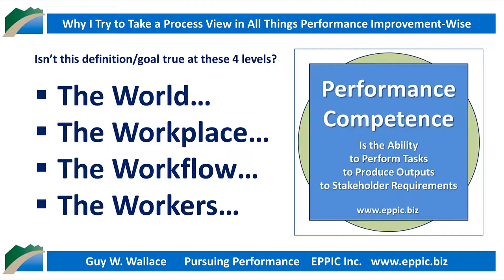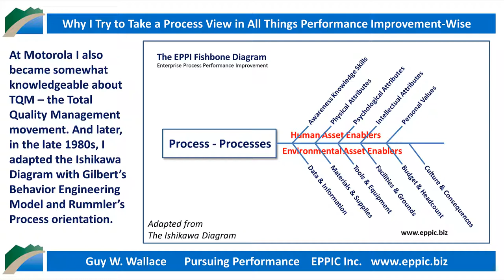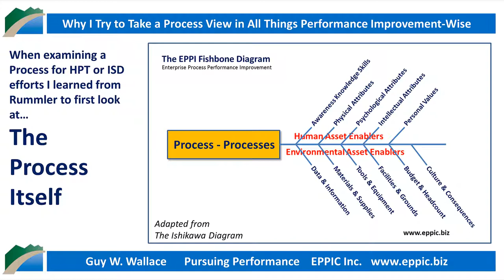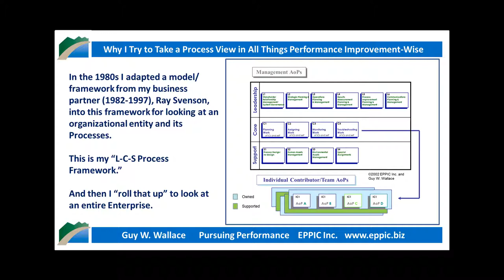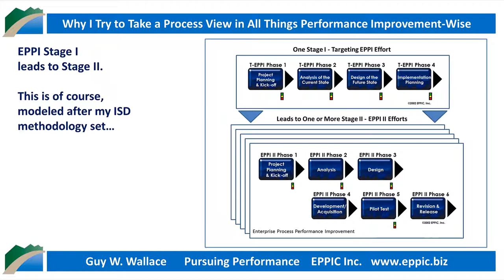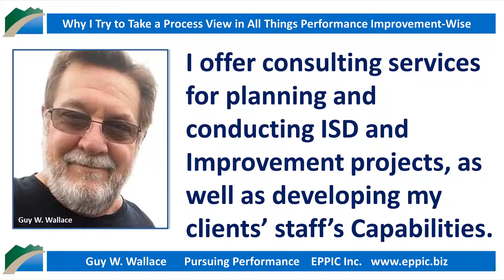I Try to Take a Process View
I’ve spent 40 Plus Years working in performance-based Instructional Systems Design - ISD.

I owe many mentors for helping me to develop my process-orientation and approaches over the years. These include Rummler, Brethower, Mager, Harless, Ishikawa, Deming, Juran, Tosti, Kaufman, Addison, and dozens and dozens more.